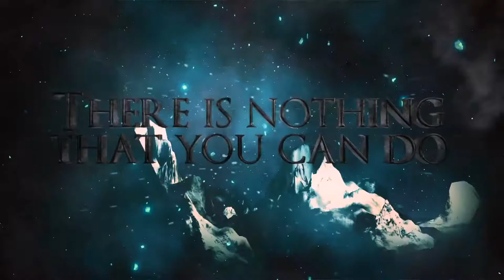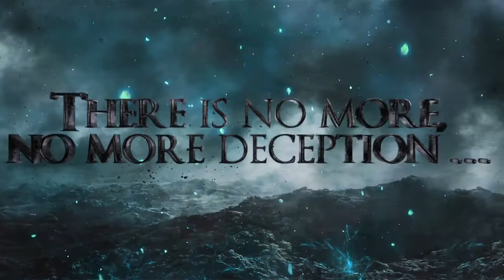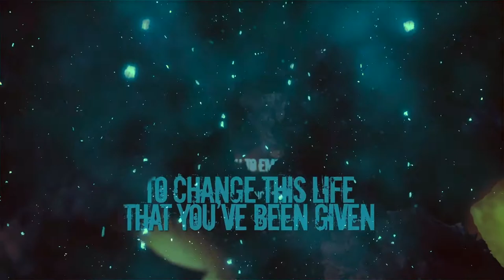SUFFOCATION - Return To The Abyss (2017 Brutal Death Metal/Death Metal)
SUFFOCATION - Return To The Abyss (2017 Lyric Video) from their new album...Of The Dark Light, out June 9th, 2017.

The band:
Frank Mullen - Vocals
Terrance Hobbs - Guitars
Charles Errigo - Guitars
Derek Boyer - Bass
Eric Morotti - Drums

New York death metal pioneers SUFFOCATION will release their new album ...Of The Dark Light on June 9th via Nuclear Blast Records. Watch the 360º track video for the first single "Your Last Breaths"

...Of The Dark Light was produced by SUFFOCATION and tracked at Full Force Studios with longtime engineer Joe Cincotta (OBITUARY). Mixing and mastering was handled by world renowned producer/engineer Zeuss (HATEBREED, ARSIS, SUICIDE SILENCE). Cover artwork was created by Colin Marks (ORIGIN, FLESHGOD APOCALYPSE, KATAKLYSM).

Comments founding guitarist Terrance Hobbs:
"The moment we have been waiting for is here, our new album ...Of The Dark Light will finally be released through Nuclear Blast on June 9, 2017! Over the last 4 year period SUFFOCATION has taken its time to write this record and we couldn't be prouder. It is our most brutal record yet!

"SUFFOCATION worked through the end of 2016 to hash out and lay down the tracks at Full Force Studios with Joe Cincotta and once again enlisted Zeuss to bring this creation to life! Myself, Frank Mullen, Charles Errigo, Eric Morotti and Derek Boyer have all pushed the limit of what SUFFOCATION is and we hope you enjoy it!

"We also had the honor of having Colin Marks handling our artwork which is a new frontier for us and a different avenue and style to the traditional SUFFOCATION records. We also included some backup vocals from Kevin Muller (THE MERCILESS CONCEPT) which for us makes this album very unique! This will be our 10th studio release and we really hope you like ...Of The Dark Light! Keep the grind alive and hope to see you on the road!"

MORE MUSIC AT THE PIT OF CORPSES